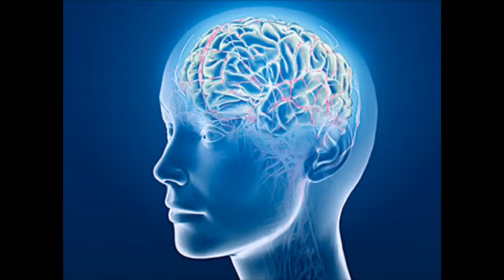Zihninizi Canlandırın / Zihin Açan Yiyecekler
Zihin Açan Yiyecekler: Beslenme ile Zihni Güçlendirmek

Zihin açan yiyecekler ile beslenerek hayatınızda fark yaratmak ister misiniz? Zihninizi geliştirmek için bol okumak bol düşünmek oldukça önemlidir. Farklı çözüm yolları bulmanın başlıca anahtarı beyninizi çalıştırmaktır. Bunun için çeşitli yöntemlere başvurabilirsiniz. Motivasyonunuzu kaybettiğinizi düşündüğünüzde başvurabileceğiniz pek çok çözüm yolu var. Üstelik motivasyonunuzu arttırırken aynı zamanda daha verimli düşünmenizi sağlayacak bazı yolları da deneyebilirsiniz.

Ancak zihin gelişiminizi aynı zamanda beslenme ile desteklemeniz de gerekir. Beslenme nasıl fiziksel olarak bizi geliştiriyorsa doğru beslenme bizi aynı zamanda zihinsel olarak da güçlendirecektir. Ebeveynlerimizin biz çocukken zorla yedirmeye çalıştığı bazı besinler aslında zihnimizi açacak olan ana besinlerdi. Keşke o zaman yeseydim diyor olabilirsiniz. Ama hala çok geç sayılmaz. Gelin birlikte zihin açan yiyecekler nelermiş birlikte bakalım.

Zihin Açan Yiyecekler

1) Süt ve Süt Ürünleri

Çocukken ebeveynleriniz size de zorla süt içirmeye çalışır mıydı? Süt ve süt ürünleri bir çocuğun gelişimi için oldukça önemlidir. Fiziken büyümeyi destekleyen içeriği sayesinde çocukların tüketimi oldukça önemlidir. Bu fiziki faydanın yanı sıra öğrendiğiniz bilgilerin zihninizde daha kalıcı olması için tüketmeniz gereken besinlerin başında gelir.

Süt ve süt ürünlerinin içerdiği yağ oranı çok yüksektir. Yüksek yağ oranı ve içeriğindeki protein sayesinde beyin fonksiyonlarının gelişiminde çok önemli bir etkiye sahiptir. Yaşınız kaç olursa olsun süt ve süt ürünlerini tüketmeniz beyin fonksiyonlarınızın gelişimi için önemlidir.

2) Yumurta

Zihin açan yiyecekler arasında kesinlikle tüketilmesi geren bir diğer besin ise yumurtadır. İçeriğindeki “trizin” maddesi sayesinde beyin sinyallerini tetikler. Vücudun zinde kalabilmesi için enerji üretir. İçeriğindeki A, B ve D vitaminleri sayesinde zihninizin daha iyi çalışmasını sağlar.

3) Kırmızı Lahana

Kırmızı lahana içerdiği “polifenol” maddesi sayesinde pek çok rahatsızlığı engeller. Örneğin pek çok insanın korkulu rüyası haline gelen Alzheimer hastalığını yavaşlatır. İçeriği sayesinde hafızanızı geliştirir ve bu uzun vadede unutkanlığı minimuma indirir. Bunların yanı sıra beyin fonksiyonlarında meydana gelen hasarların giderilmesine yardımcı olur.

4) Zerdeçal

Zihin açan yiyecekler arasında neredeyse her yemeğin içine ekleyebileceğiniz bir lezzet olan zerdeçal da vardır. İçeriği sayesinde beyin gelişimine yardımcı olur.

5) Su

Hayatımızı sağlıklı bir şekilde devam ettirebilmemiz için her gün mutlaka bol su içmeliyiz. Eğer yeterince su tüketilmez ise beyin fonksiyonları yavaşlar. Bu yavaşlama ise hafızanın zayıflamasına sebep olur. Bu yüzden her gün mutlaka yeterince su tüketilmelidir.

6) Brokoli

Zihin açan yiyeceklerden bir diğeri ise brokolidir. Bildiğiniz üzere brokoli, sağlıklı beslenme denilince akla ilk gelen besinlerden birisidir. Ne kadar sağlıklı beslenirseniz zihninizin de o kadar iyi çalışacağını bilmeniz gerekir. Brokoli içeriğindeki yoğun “K” vitamini sayesinde bilişsel fonksiyonların gelişiminde oldukça önemli bir etkiye sahiptir. Bilişsel fonksiyonların gelişimi ise sağlıklı bir beyin ve zihin demektir.

7)Balık

Zihin açan yiyecekler listesi olur da bu listenin içinde balık yer almaz olur mu? Balık, zihin açan yiyecekler arasında en önemlilerinden birisidir. İçerisinde yer olan Omega-3 sayesinde unutkanlığın önüne geçer ve hafızanızın güçlenmesine yardımcı olur. Bunun yanı sıra içerisinde bulunan yoğun miktardaki çinko pek çok hastalığı engellemesi ile bilinir. Balık tüketemiyorsanız bile balık yağı haplarını tüketmeniz sağlıklı bir beyin gelişimi için oldukça önemlidir.

8)Ispanak

Flavonoid içeren bu besin sindirim sisteminizin çalışması için oldukça önemlidir. Sağlıklı bir zihin için mutlaka tüketilmesi gereken besinlerden birisidir.

9)Çilek

Baharın gelmesi ile her yeri kaplayan çilek de zihin açan yiyecekler arasındadır. İçeriğindeki fisetin maddesi sayesinde zihninizin güçlenmesini sağlar.

10)Bitter Çikolata

Aramızda çikolata sevmeyen var mı? Büyükten küçüğe herkesin en sevdiği yiyeceklerin başında çikolata gelir. Bu besin zihin açan yiyecekler arasındadır üstelik. Yüksek oranda kakao içeren bitter çikolata hafınızın güçlenmesine yardımcı olacaktır. Aynı zamanda antioksidan etkisine de sahip olan bu besin konsantrasyon arttırıcılık özelliği ile sınav haftalarının bir numaralı besini olmaya aday.

11)Tahıllar

Neredeyse her hafta mutlaka birini tüketmekte olduğumuz tahılların da zihin açan yiyecekler arasında yer aldığını biliyor musunuz? Ulaşması oldukça kolay olan bu besin grubu da hafızanızı güçlendirmeye yardımcı olacaktır. Eğer konsantrasyon kaybınız olduğunu düşünüyorsanız mutlaka tüketmeniz gereken besinlerin başında tahıllar gelir.